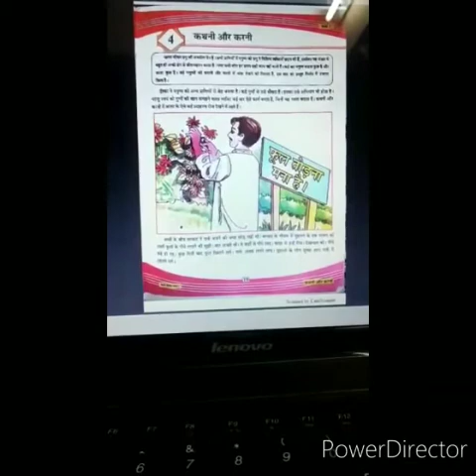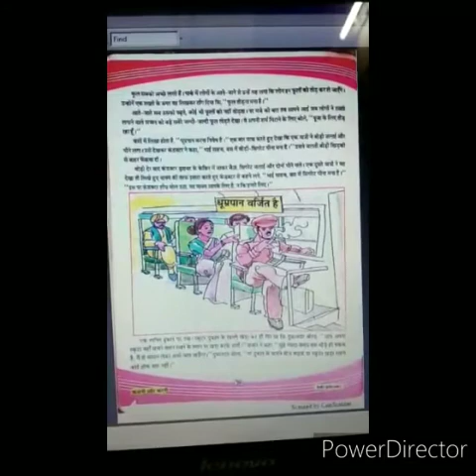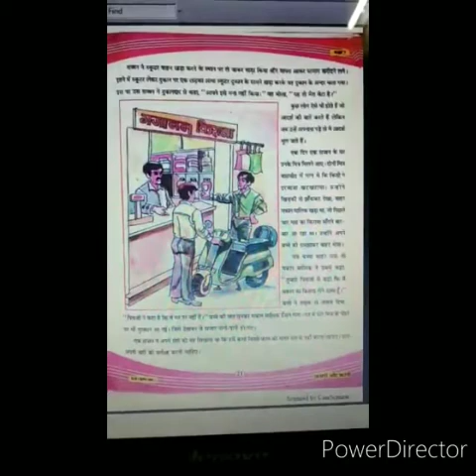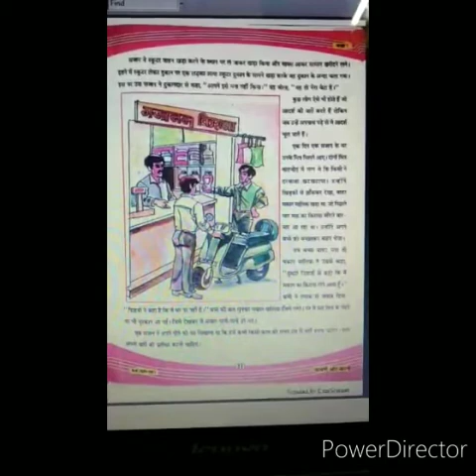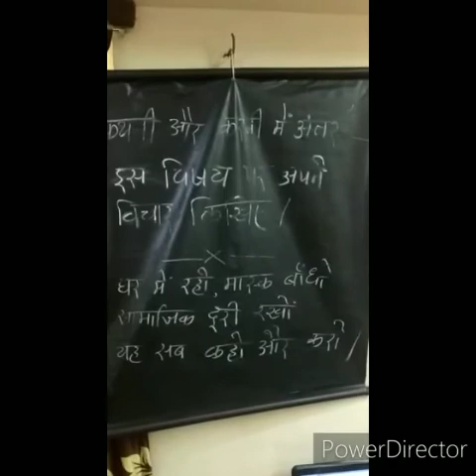Online Learning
Teacher Name : Pooja Zala
Standard : 7
Subject : Hindi
Unit-4